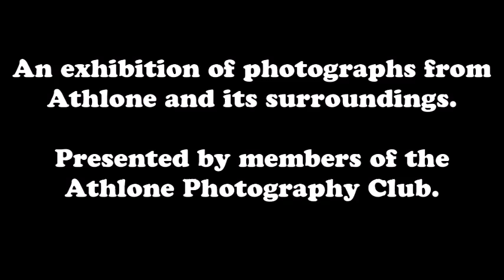Athlone Photography Club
An exhibition of photographs from Athlone and it's surroundings.

Presented by members of the Athlone Photography Club.